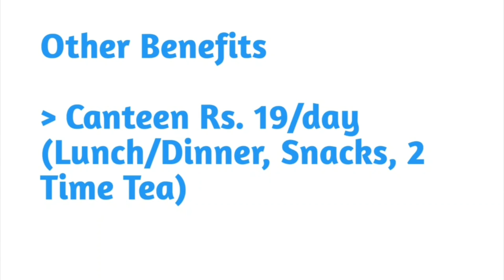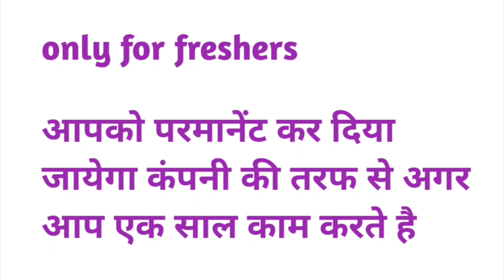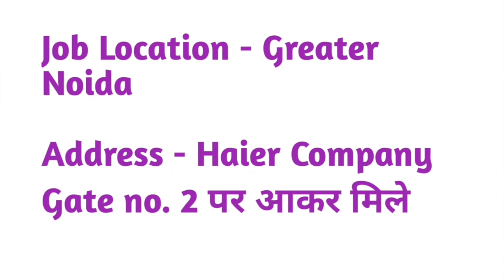Haier Appliances India Pvt Ltd परनेंट जॉब डायरेक्ट भर्ती | Haier Company Job | Aapki Mini | Jobs